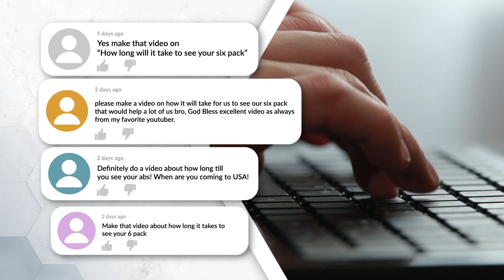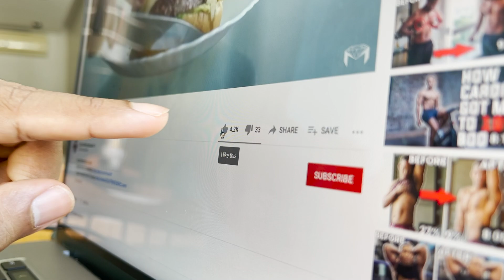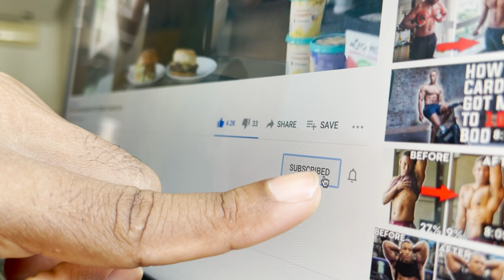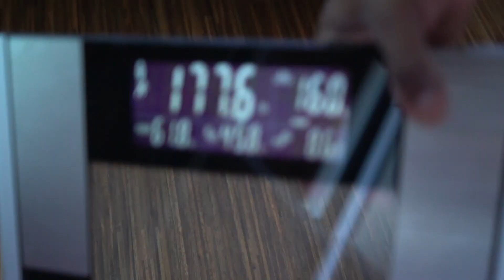How Long Will It Take To Get UNDER 10% BODYFAT?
In this video you’ll learn TO DETERMINE YOUR BODYFAT% AND TO CALCULATE THE DURATION OF A DIET AND HOW LONG IT WILL TAKE TO SEE YOUR SIX PACK
STUBBORN FAT SHREDDING PROGRAM